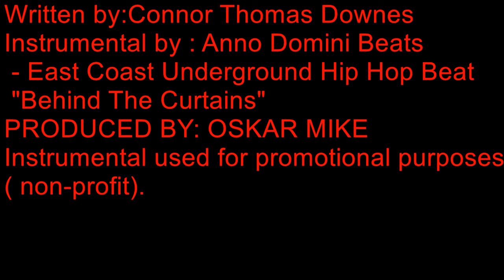MC CONCEPT - INITIATION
The names CONCEPT im a british rapper from spain and i like to mix real shit with comedy in my songs. just trying to get my stuff out there and get people listening. This is my first single "INITIATION" hope you enjoy .Give me some feed back in the comments and let me know what you think.
And ignore the album comment, there will be one coming, but not yet, just singles for now.
Written by: Connor Thomas Downes
Instrumental by : Anno Domini Beats
 - East Coast Underground Hip Hop Beat  "Behind The Curtains"
PRODUCED BY: OSKAR MIKE
Catch me on:
Facebook.com/connor.thomas.downes
Twitter.com/MC_CONCEPT95
Soundcloud.com/Mc_concept95
.com/channel/UCI-q1dVqqql7ugyVxTSxiHQ